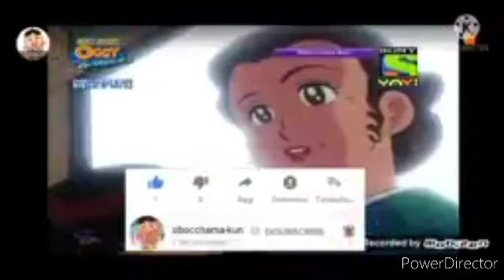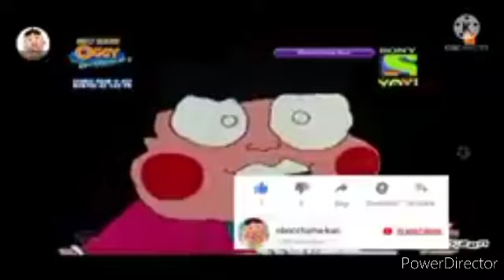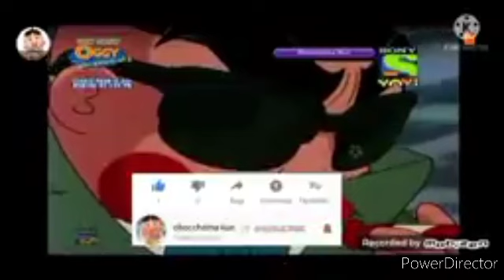obocchama kun malayalam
credits: cartoon world malayalam s